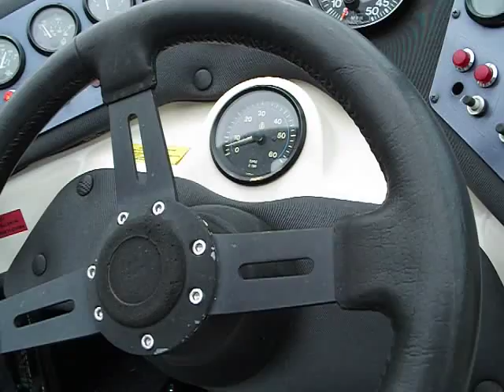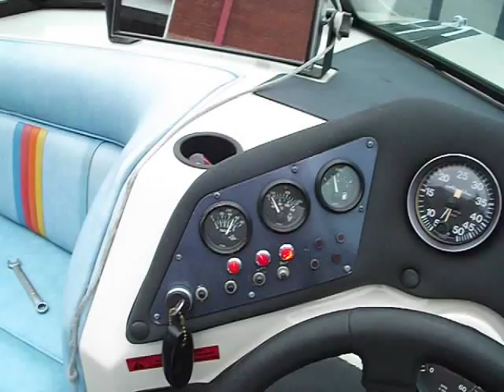Supra Final Running after Holly Carb Overhaul Ford 351 Engine 9-11-14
This is the final running on a Supra that would not idle due to a defective carb that was to have just been built by another "Boat Repair Person". Here is a Youtube link to what we found inside of the carb when we opened it up

As it can be seen it is running great and seems to be powering up perfectly..